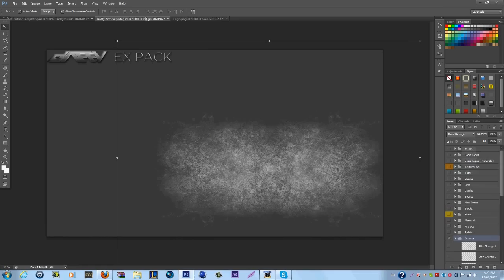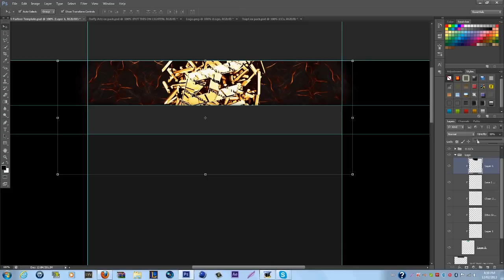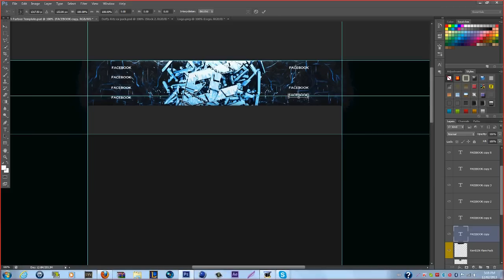Envo Clan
The Kings Dead - The Reunion (ft. Sebastian Mikael)

- Support The Kings Dead!

- If you are an artist and want your work to be removed from our channel?